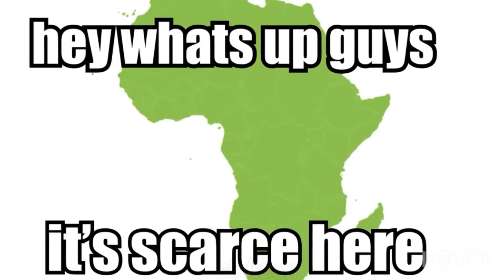Look at the thumbnail and you will Learn